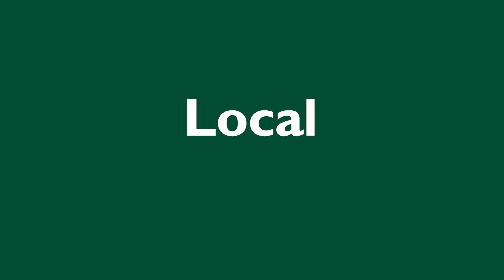Business Loans 30 | LocalFirst| Pathfinder Bank